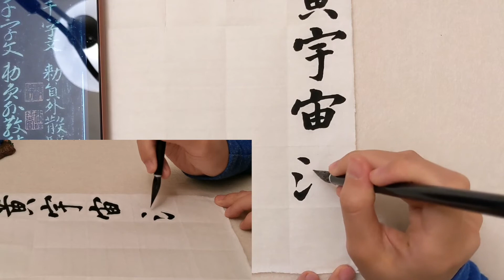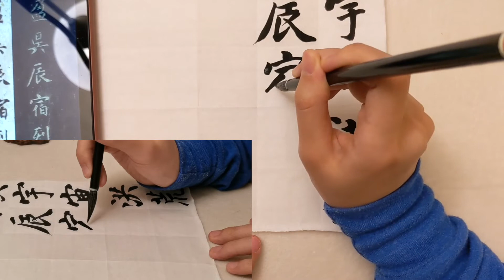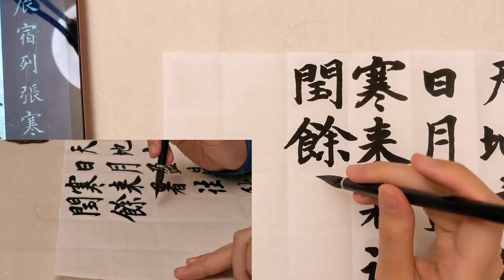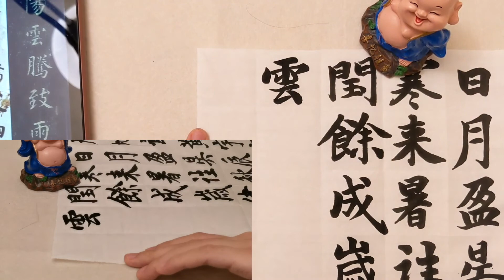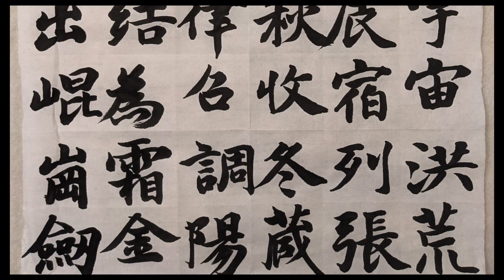Write with me 3 -- 1000 Classic Character by Zhiyong | 智永千字文临摹